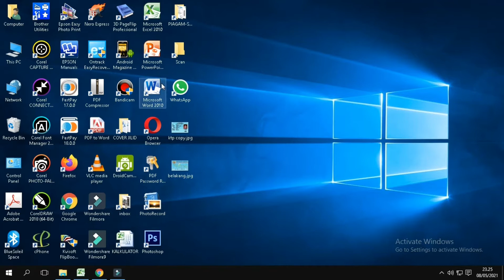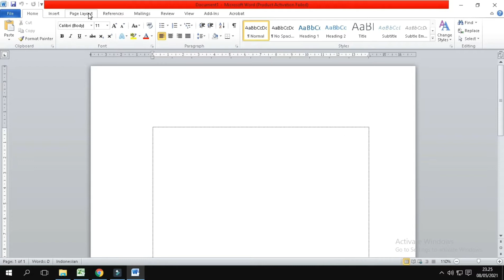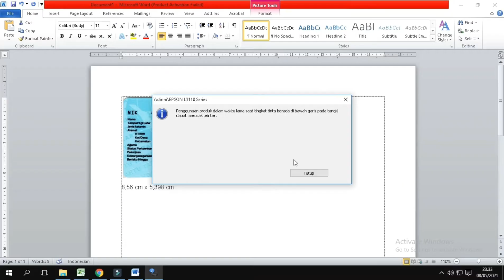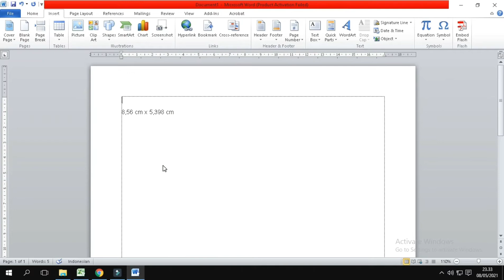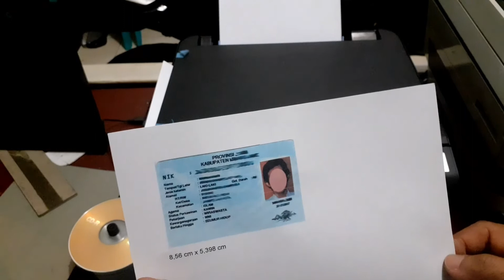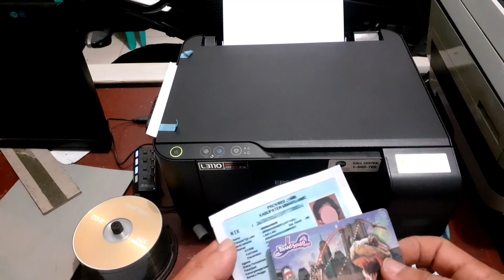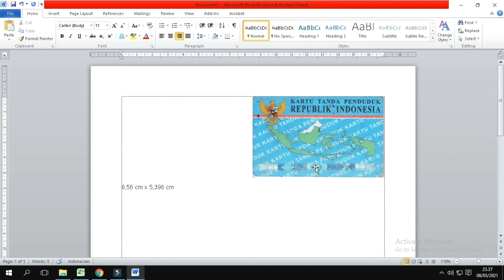Cara print ktp sesuai ukuran aslinya | cara print ktp bolak balek